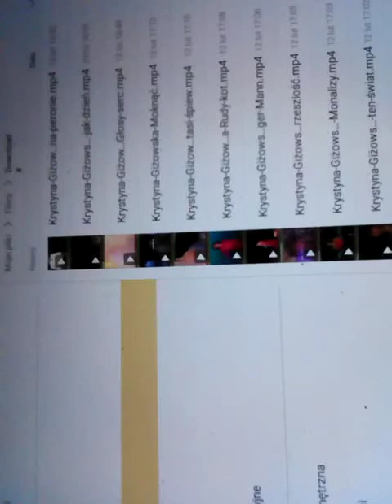Pretenders = Crimnal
The Fake Video Album